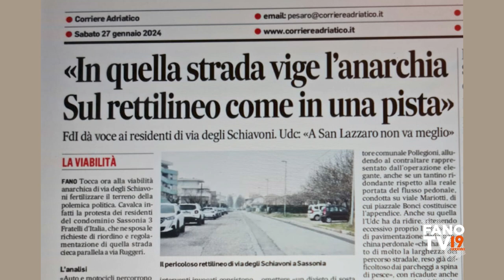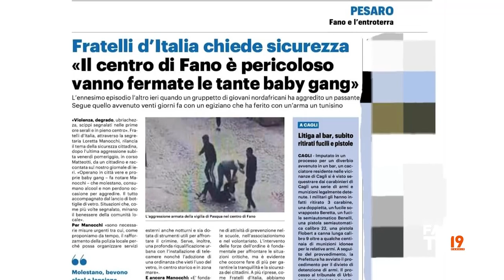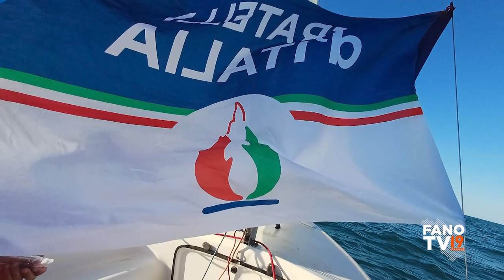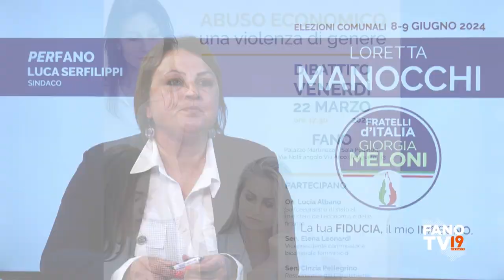Loretta Manocchi - Candidata al consiglio comunale per Fratelli d'Italia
Approfondimento elettorale in studio.
maggio 2024